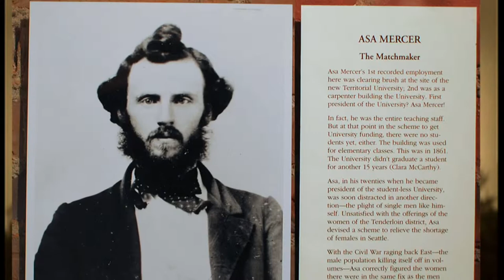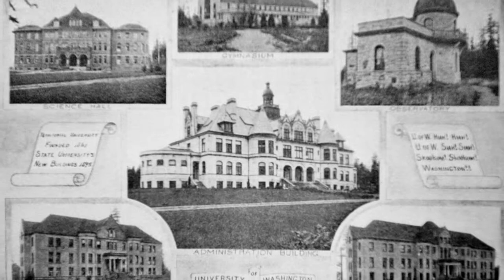UW History and Tradition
Learn about the rich history and tradition of the University of Washington.